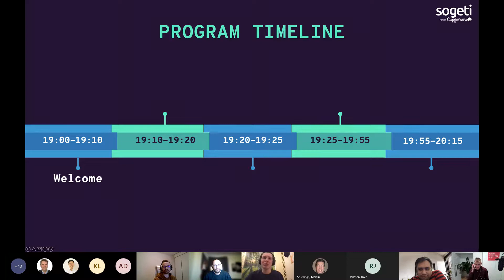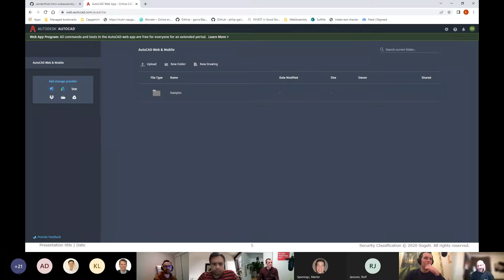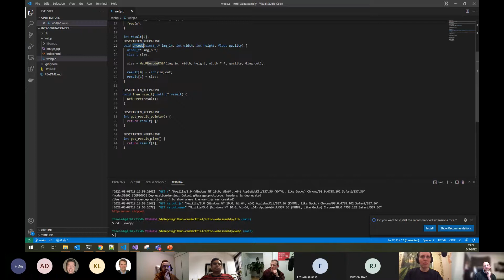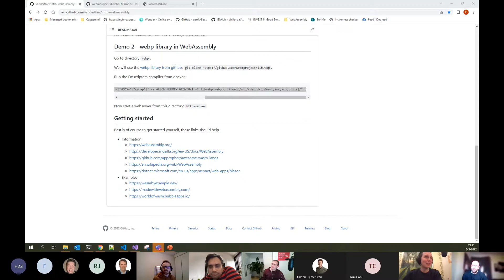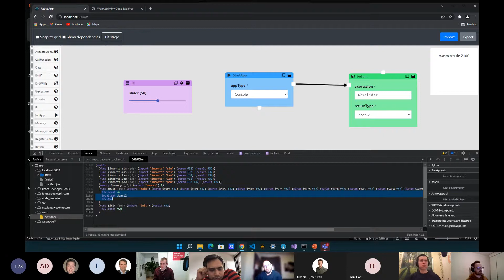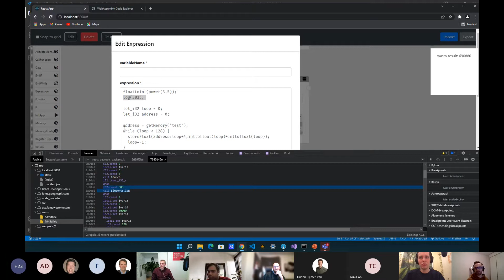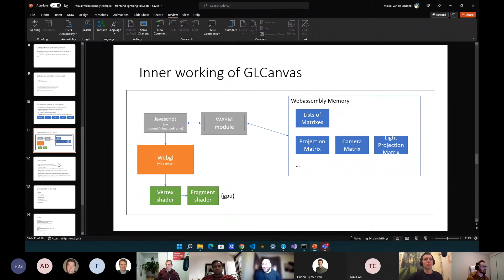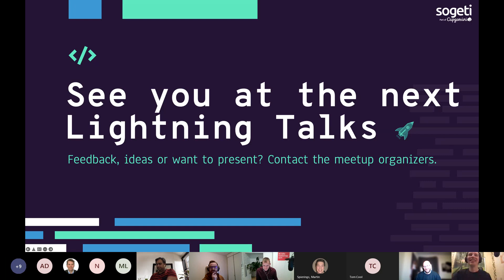Frontend Lighting Talks - WebAssembly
0:00:00 Welcome!
0:00:31 👋  Introduction
0:04:08 💬  Introducing WebAssembly - Edwin van der Thiel
0:33:56 💬  Developing a visual webassembly compiler in the browser - Maikel van de Lisdonk
1:07:00 🍻  Leftover question and closing

The first Frontend Lightning talks of 2022! Feel free to join if you are interested in WebAssembly! There will be three great and short presentations so you'll get the max out of your evening full of inspiration! It will be a remote session, so you can relax and learn in your own chair.

💬  Introducing WebAssembly - Edwin van der Thiel
Edwin will give an introduction to what is WebAssembly, what makes it different from ‘classic’ frontend development and why it’s so cool.

💬  Developing a visual webassembly compiler in the browser - Maikel van de Lisdonk
An approach to developing a visual webassembly compiler: What are the challenges, limitations and possibilities/advantages when developing a visual webassembly compiler in the browser? I'll also briefly explain what webassembly is and will definitely show raw webassembly as it is output by the visual compiler